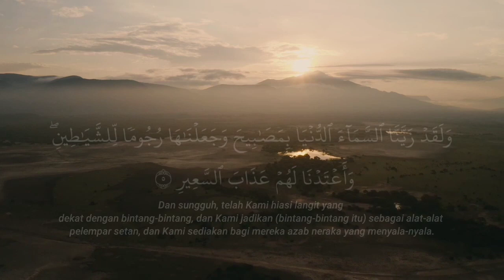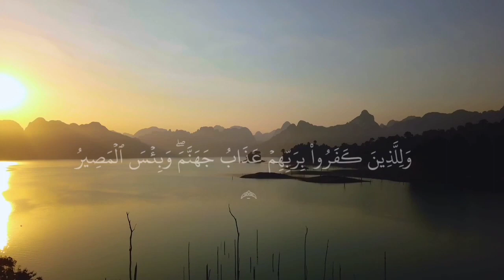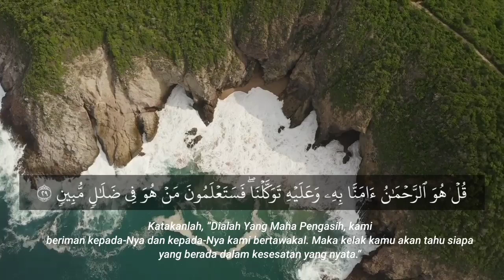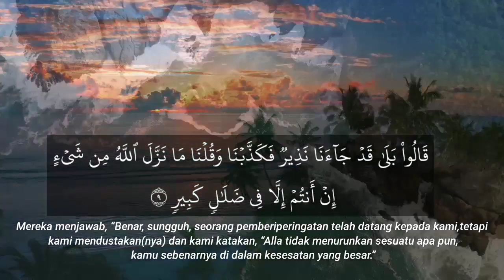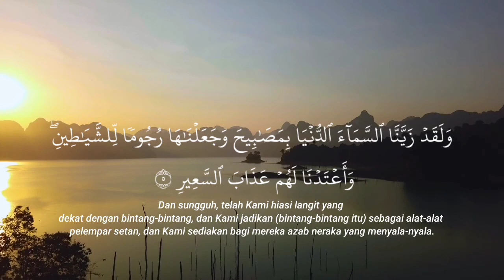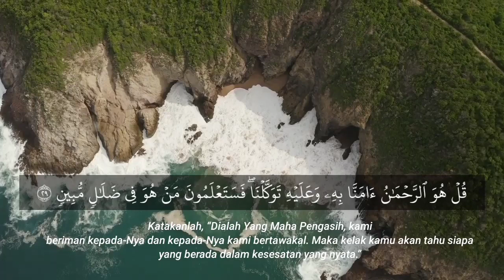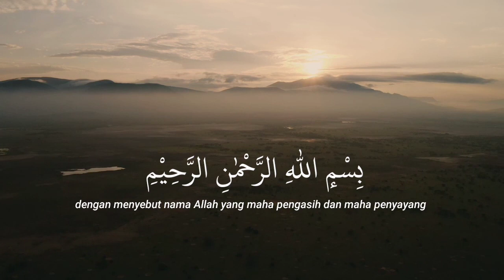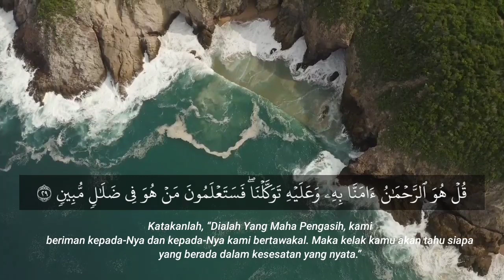dzikir malam Sabtu surah Al Mulk full | سورة الملك || membuat hati tenang